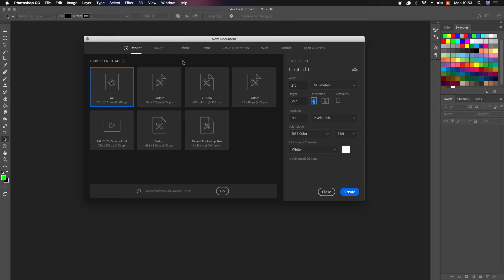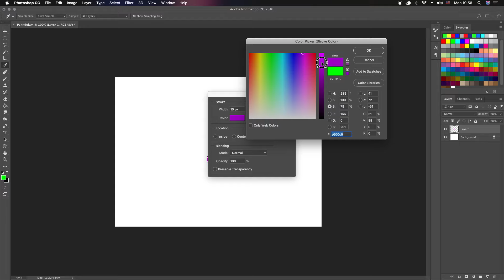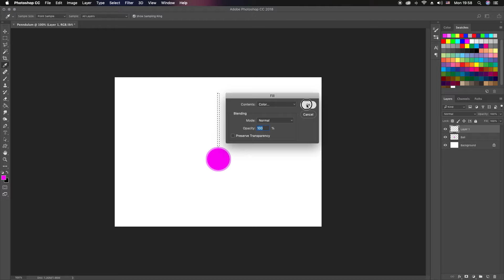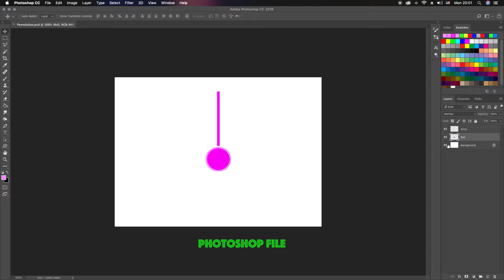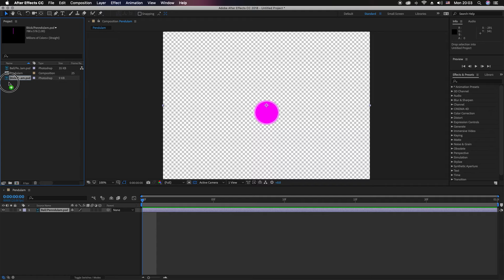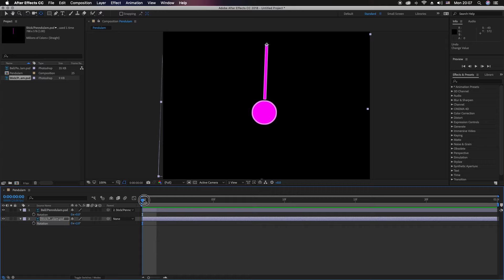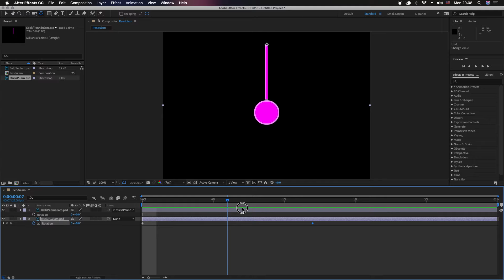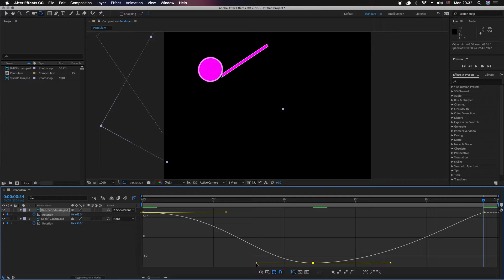বাংলা Tutorial After Effect Pendulum Shipu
বাংলা টিউটোরিয়াল আফটার ইফেক্ট
Tutorial for my ULAB students শিপু